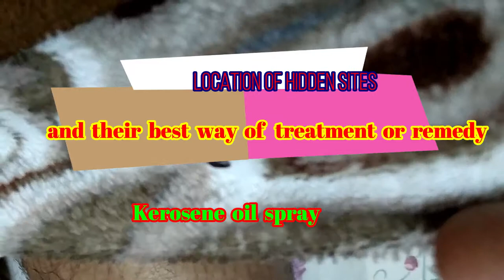Plenty of bed bugs in a beautiful room and their guaranteed remedy|| ectoparasite removal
Plenty of bed bugs in a beautiful room and their guaranteed remedy||  ectoparasite removal for better health and sleeping
What are bed bugs?
Bed bugs (Cimex lectularius) are small, flat, parasitic insects that feed solely on the blood of people and animals while they sleep. Bed bugs are reddish-brown in color, wingless, range from 1mm to 7mm (roughly the size of Lincoln’s head on a penny), and can live several months without a blood meal.

Where are bed bugs found?
Bed bugs are found across the globe from North and South America, to Africa, Asia and Europe. Although the presence of bed bugs has traditionally been seen as a problem in developing countries, it has recently been spreading rapidly in parts of the United States, Canada, the United Kingdom, and other parts of Europe. Bed bugs have been found in five-star hotels and resorts and their presence is not determined by the cleanliness of the living conditions where they are found.

Bed bug infestations usually occur around or near the areas where people sleep. These areas include apartments, shelters, rooming houses, hotels, cruise ships, buses, trains, and dorm rooms. They hide during the day in places such as seams of mattresses, box springs, bed frames, headboards, dresser tables, inside cracks or crevices, behind wallpaper, or any other clutter or objects around a bed. Bed bugs have been shown to be able to travel over 100 feet in a night but tend to live within 8 feet of where people sleep.

Do bed bugs spread disease?
Bed bugs are not known to spread disease. Bed bugs can be an annoyance because their presence may cause itching and loss of sleep. Sometimes the itching can lead to excessive scratching that can sometimes increase the chance of a secondary skin infection.

What health risks do bed bugs pose?
A bed bug bite affects each person differently. Bite responses can range from an absence of any physical signs of the bite, to a small bite mark, to a serious allergic reaction. Bed bugs are not considered to be dangerous; however, an allergic reaction to several bites may need medical attention.

What are the signs and symptoms of a bed bug infestation?
One of the easiest ways to identify a bed bug infestation is by the tell-tale bite marks on the face, neck, arms, hands, or any other body parts while sleeping. However, these bite marks may take as long as 14 days to develop in some people so it is important to look for other clues when determining if bed bugs have infested an area. These signs include:

the bed bugs’ exoskeletons after molting,
bed bugs in the fold of mattresses and sheets,
rusty–colored blood spots due to their blood-filled fecal material that they excrete on the mattress or nearby furniture, and
a sweet musty odor.